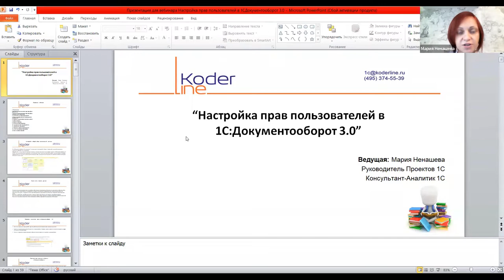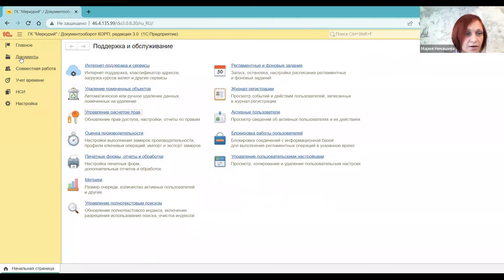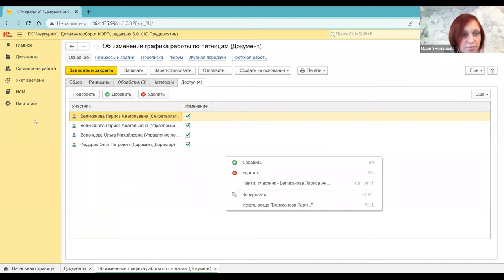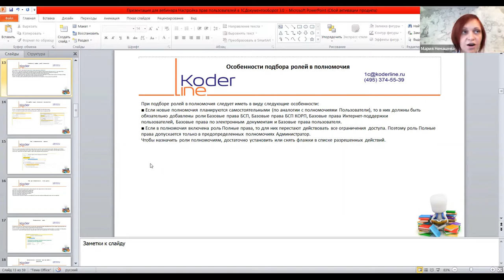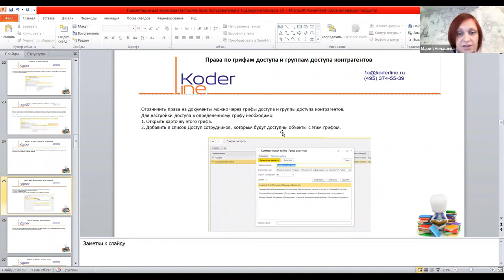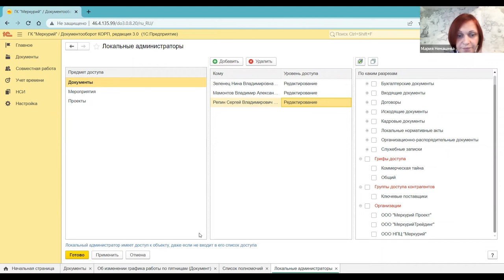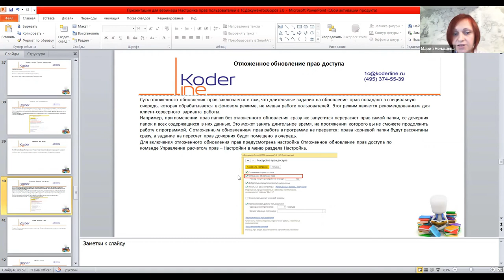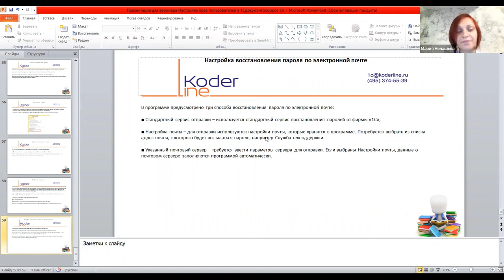Вебинар «Настройка прав пользователей в 1С:Документооборот 3.0»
Компания «Кодерлайн» провела вебинар «Настройка прав пользователей в 1С:Документооборот 3.0»

Целевая аудитория
Вебинар будет полезен сотрудникам, ответственным за внедрение и сопровождение системы на предприятии.

Описание
Настройка прав  доступа в системе 1С:Документооборот 3.0 решает две основных важнейших задачи: соблюдение политики информационной безопасности а так же оптимизация информационного потока, направленного на сотрудника. Вопрос настройки прав является одним из самых сложных при внедрении 1С:Документооборот 3.0 и требует особенного внимания.

Программа
1. Полномочия
2. Автоматическое назначение прав при работе с документом
3. Автоматическое назначение прав при работе с мероприятиями и проектами
4. Разрешения на создание документов
5. Права по грифам доступа и группам доступа контрагентов
6. Обработка для группового изменения доступа
7. Рабочие группы
8. Права по объектам
9. Локальные администраторы
10. Расширение прав по руководителям
11. Обновление прав доступа
12. Проверка настроенных прав доступа
13. Очистка устаревших прав доступа
14. Восстановление паролей